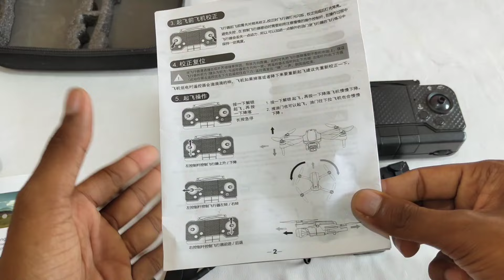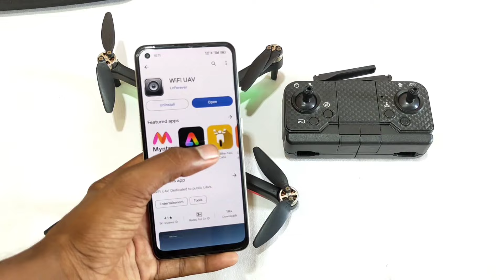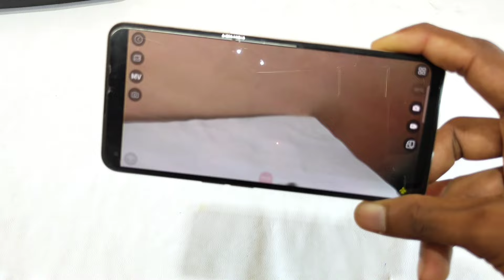H16 Brushless Drone Unboxing & review || E88, E88 Pro, E99, JS2 Pro, A13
Best HD camera Drone
Brushless motor drone
chipset Camera Drone
4K camera Drone
Sasrta Drone
H16 Brushless drone
Drone
drone camera 4k 1080P price
HD camera Drone Price
HD camera Drone app
e88 drone unboxing
e88 pro drone
e99 drone
A17 drone unboxing
H16 Brushless drone
Brushless motor Drone unboxing
HD camera drone under 3000
Best camera drone under 3000
Brushless motor drone under 3000
H16 Drone review
camera drone
sabse sasta drone
app control Drone
wifi drone